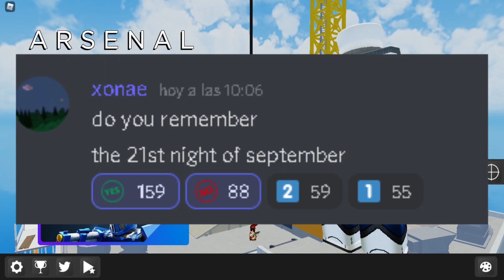😱NUEVO CODIGO DE ARSENAL *SEPTIEMBRE 2021*🤑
Acaba de salir un nuevo código de arsenal inesperado asi que vayan a canjearlo!!

CODIGO: do you remember